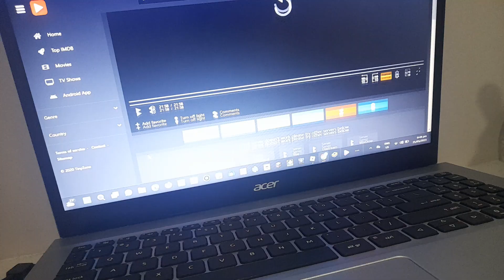Cloudy With A Chance of Meatballs (2017) End Credits